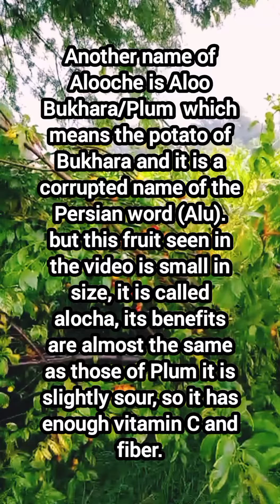آلوچے || لوچے || Aloche ||لوچی کا پودا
آلوچے / لوچے / لوچی کا پودا Aloche